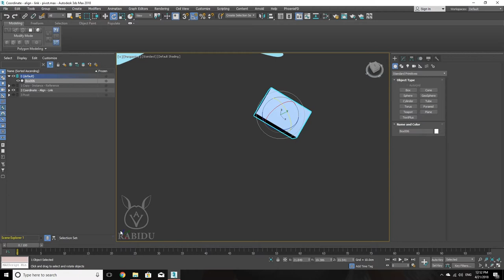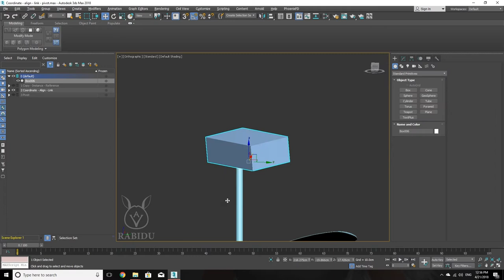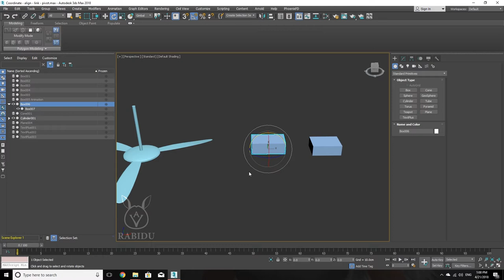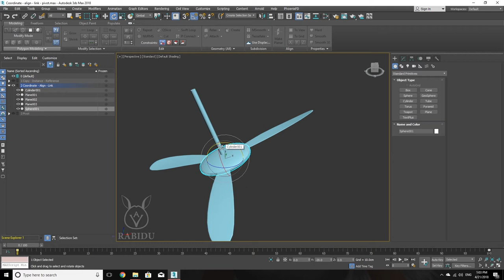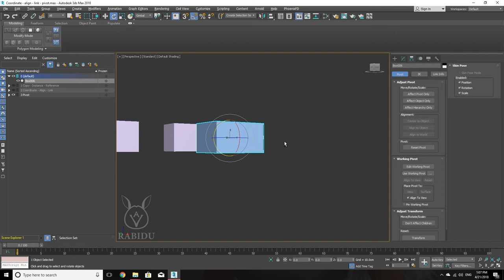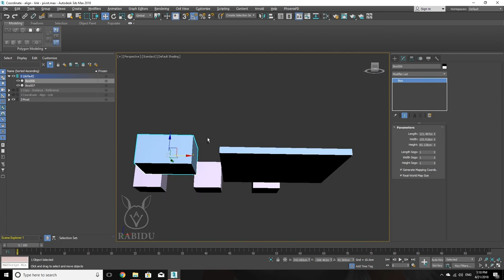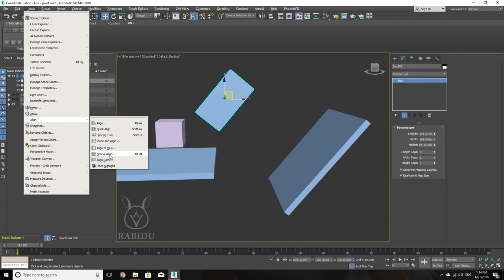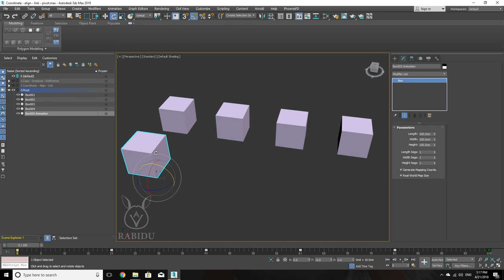3ds Max Basic Lesson 5 Coordinate Link Align Pivot - Việt Anh Animation